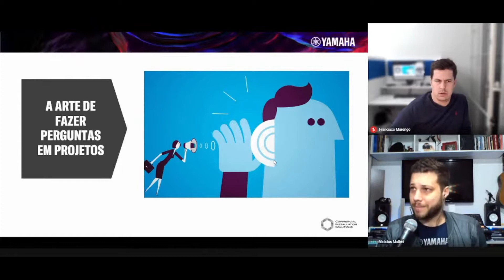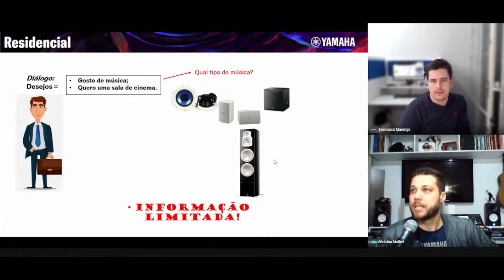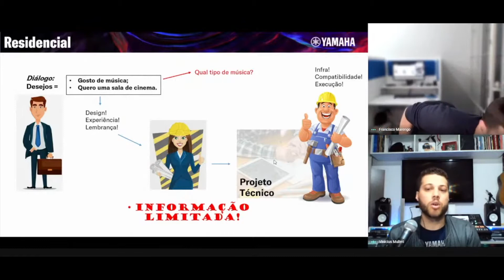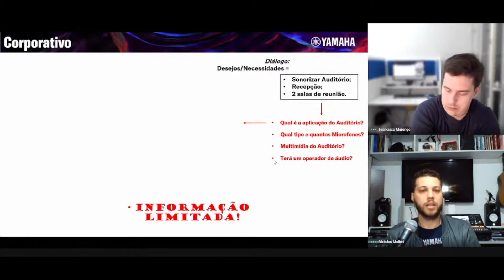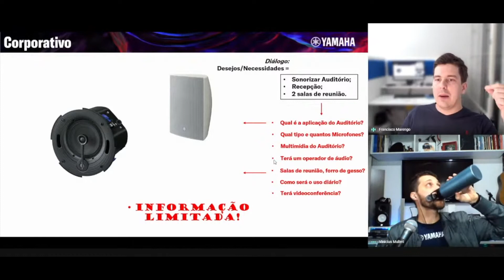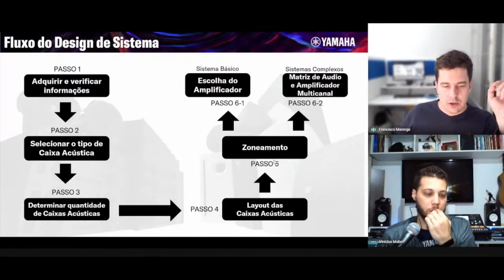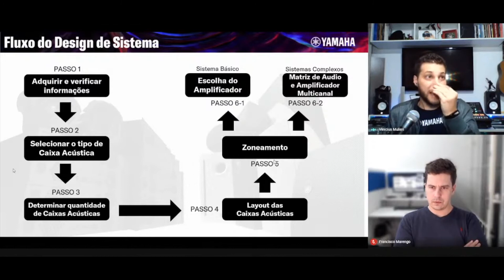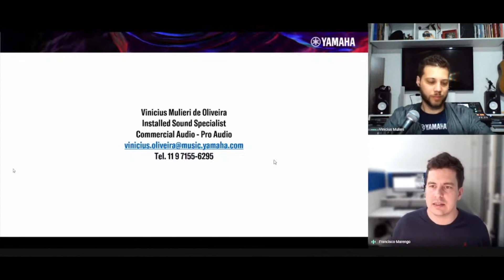COMO FAZER AS PERGUNTAS CERTAS EM PROJETOS RESIDENCIAIS E CORPORATIVOS | FRANCISCO MARENGO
Fala galera, beleza? Hoje trazemos um convidado especial, o Vinicius da Yamaha do Brasil, com um conteúdo incrível! Assista até o final e não esqueça de deixar o seu comentário.

Se você é técnico e deseja saber mais informações sobre os nossos cursos clique

Eu sou o Francisco Marengo, diretor da @audioprime e nesse canal eu vou compartilhar aprendizados para transformar técnicos e pequenos empresários que sonham ou já atuam na área de áudio, video e automação residencial em um profissional capaz de ter lucro, vendendo projetos, gerenciando mão de obra e instalação.